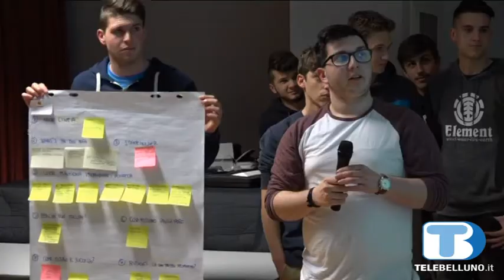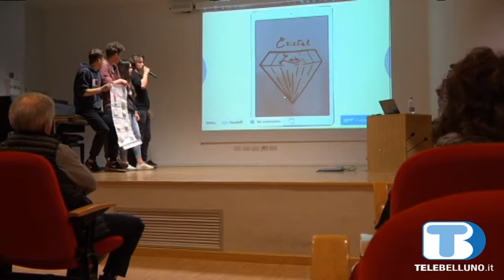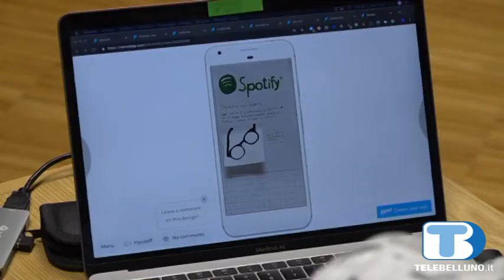Filiera dell'occhiale: fra scuola e impresa